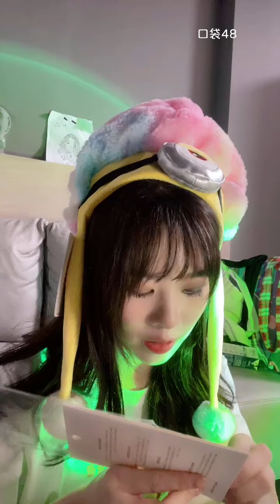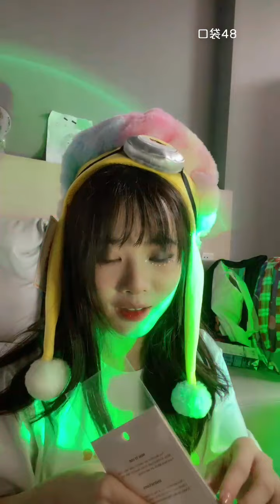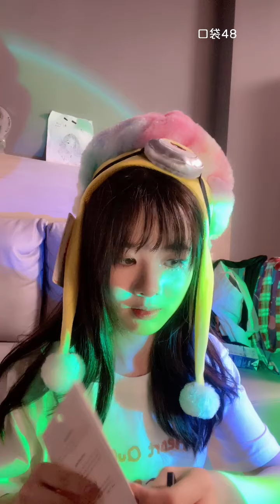【GNZ48】【江雨航】20211003 21:27 口袋48直播